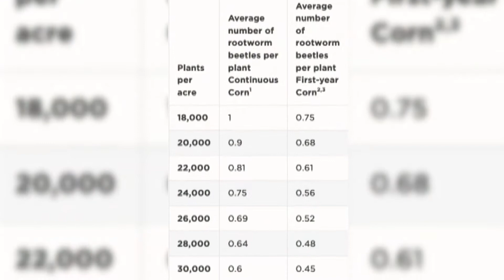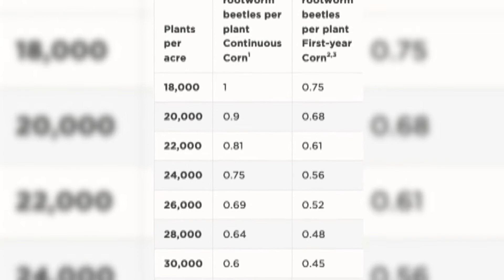Treating Corn Rootworm Beetles | Julie Peterson | August 14, 2020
Nebraska Extension Entomologist Julie Peterson discusses Nebraska’s two species of corn rootworm beetles and some management practices to consider.